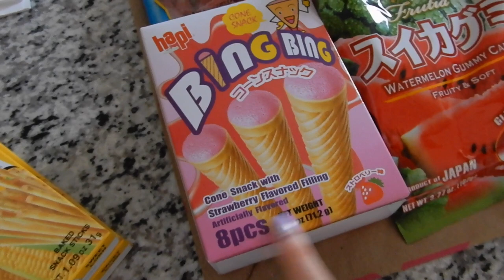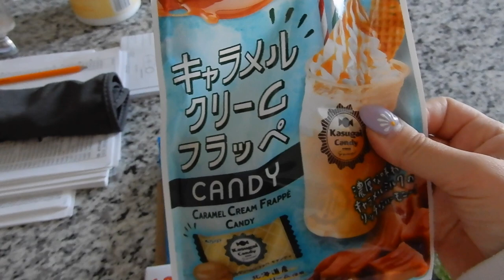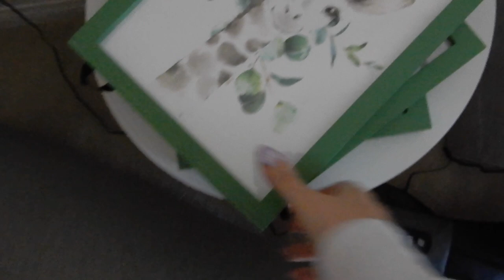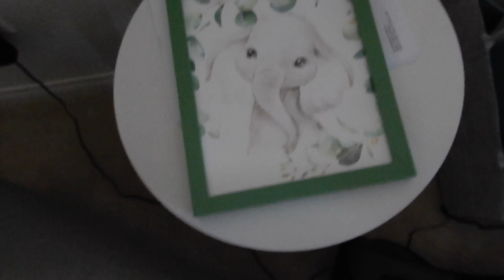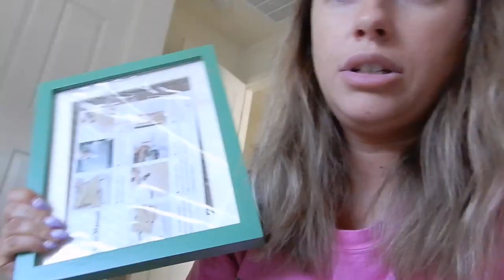Using Our At Home Baby Doppler!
OPEN ME

This is a very important time in my life and I am excited to be documenting it as I take on this motherhood journey for the first time.

Camera Used:
Nikon Coolpix A900